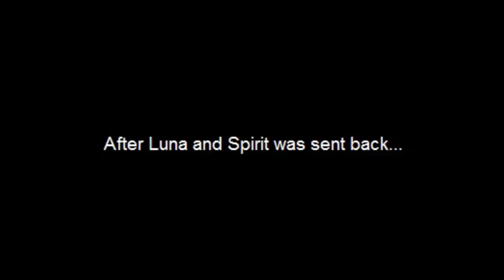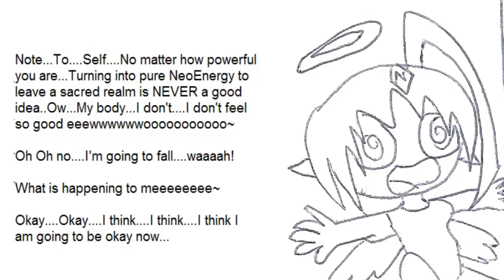An intro to Fairy Wars Neo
I was juggling if this was going to be a movie or stand-alone series...I took the ladder.